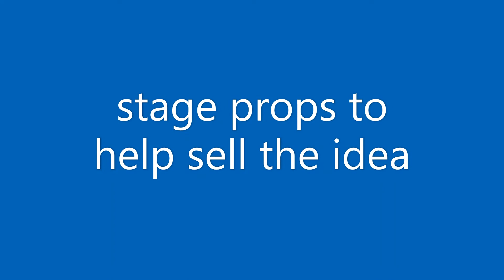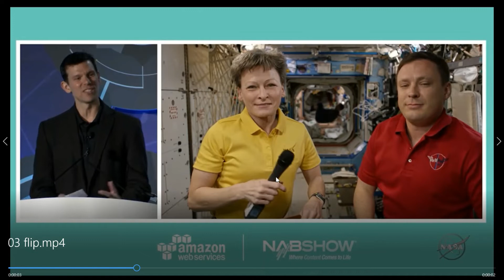NASA Astronaut can't Stop Laughing More Theatrics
Astronaut reacted to audience right away instead of waiting for the delay
some stage props NASA uses to help sell the idea of being in space